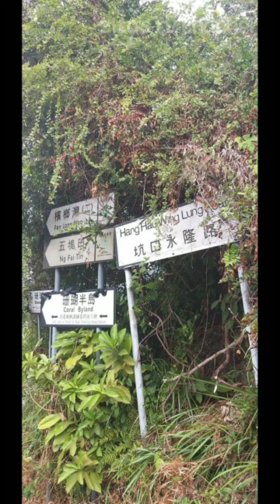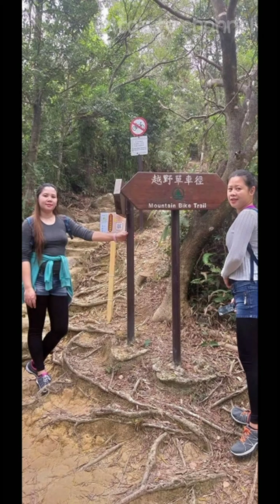HIGH JUNK PEAK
Area:Sai Kung
DistrictStarting point:Ng Fai Tin
End point:Po Toi O Chuen
Average hiking time:3.5 hours
Distance:About 8.5 km
Refuel:There are no refueling stops on the trail.
Difficulty:Difficult

Both High Junk Peak and Tin Ha Shan are steep and hard to climb. There are gravel sections, and occasionally you’ll need to scramble. The rest of the trail is level with several retreat points

To the starting point:
From MTR Diamond Hill Station Exit C2, take bus 91 to Ng Fai Tin.
From MTR Po Lam Station Exit A2, take green minibus 16 at the Public Transport Interchange to Ng Fai Tin.
From MTR Tseung Kwan O Station Exit A1, take green minibus 103M at the Public Transport Interchange to Ng Fai Tin.
From the end point:
Take green minibus 16 at the entrance of Po Toi O Chuen to MTR Po Lam Station.